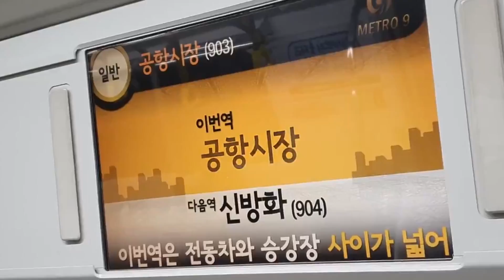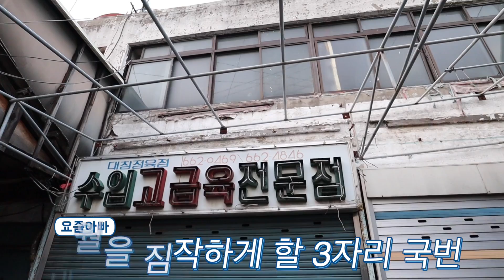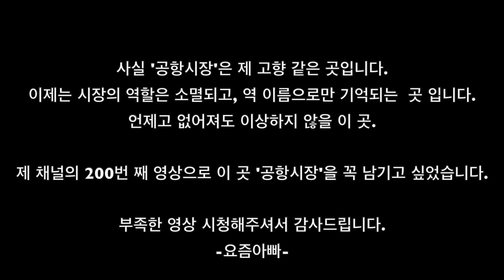[요즘아빠200_일상]공항시장을 아시나요? 지하철9호선 공항시장역, 서울에 이런곳이 흉가체험ㅠㅠ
공항시장을 아시나요?

서울 강서구에 위치한 공항시장을 아세요? 지금은 시장의 기능을 상실해서
지하철 9호선의 역 이름으로 명맥을 유지하고 있는 곳 입니다.

지금 없어져도 누구도 뭐라고 하지 않을 정도의 폐허의 모습으로 서울 한복판에
흉물스럽게 있는 공항시장의 모습을 담아 봤습니다.

[요즘아빠] 삼남일녀 사남매의 아빠이자. 못말리는 남편, 평범한 40대 후반의 회사원의 좌충우돌 도전기!!
당신에게 "요즘아빠'라는 의미가 어떠세요? 요리와 리뷰 그리고 일상을 유튜브로 만나게 되어 반갑습니다.

뭐든지 직접 부딪쳐 해결하며 얻어가는 하드코어 리뷰어를 지향하겠습니다ㅋㅋㅋ

-정보-
Camera : canon eos m50 / 15-55mm / 22mm / 11-22mm
Editing software : Final Cut Pro X
Production, Supervision : 본인(노가다ㅠㅠ)